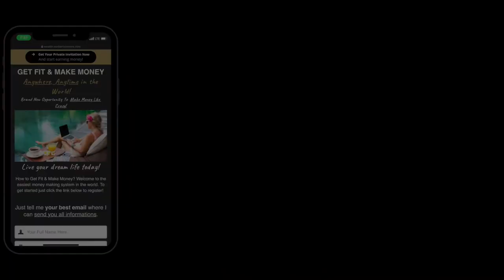🍏 GET FIT & MAKE MONEY 💵 Financial Freedom ‼️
🍏 GET FIT & MAKE MONEY 💵
Brand New Opportunity To Make Money Like Crazy!

Live your dream life today!
How to Get Fit & Make Money? Welcome to the easiest money making system in the world. To get started just click the linkin my BIO!

✅ Do you want to earn enough money to be financially independent!

✅ Do you want to be healthy!

✅ The whole thing from your dream place comfortably online, of course?

✅ AND, Look good Generate passive income regardless of location.

✅ If I show you how to get all of this, would it be interesting for you?

Any Questions?